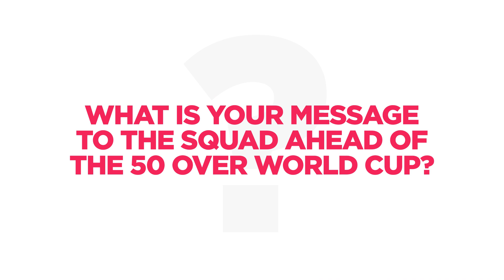"We're A Team That Wants To Win" | Jos Buttler Reflects on ODI and T20 Tour of Bangladesh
White-ball captain Jos Buttler talks about the positives of winning the one-day series in Bangladesh, and the learnings from the T20 series loss.